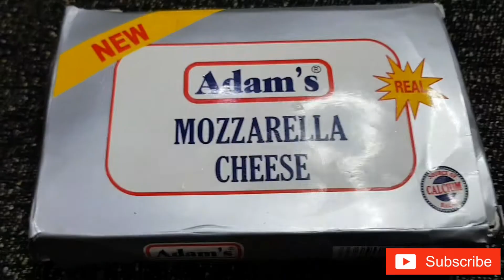Potatoes Cheese Chicken Pizza| Chicken potatoe croquettes Recipe |Potatoe pizza cutlets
In this video I've shared very easy way to make Potatoes cheese chicken pizza at home. This recipe is very easy to make and the taste is also tremendous. Try out this recipe and let me know you feedback in the comment section.